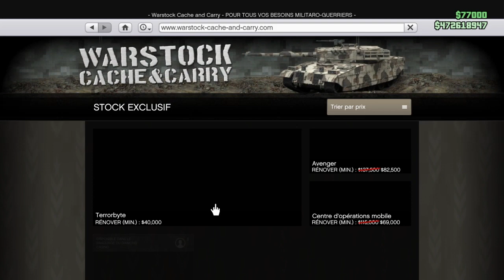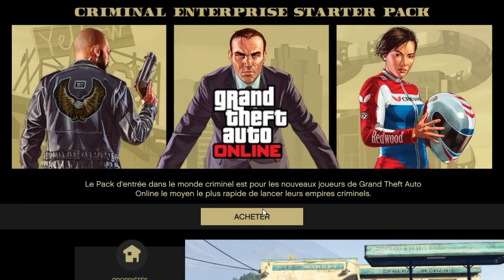GLITCH SOLO PATCHÉ COMPLEXE PLAQUE PROPRE EASY 1800000 AU PLUS GTA5 ONLINE 1 50 PS4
Petite video pour finir le wk ,petit glitch solo plaque propre 1800000+ . N'hesitez pas en profitez c'est super simple .Et merci au poto TUTO GLITCHEUR pour se glitch .N'hesitez pas comme d'habitude à conmmenter si vous avez aimé .Merci à vous .